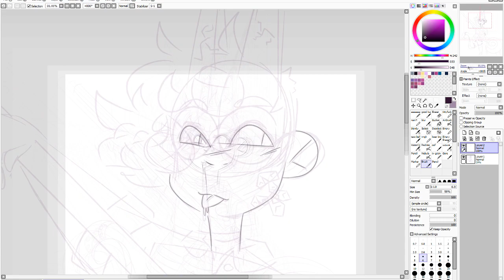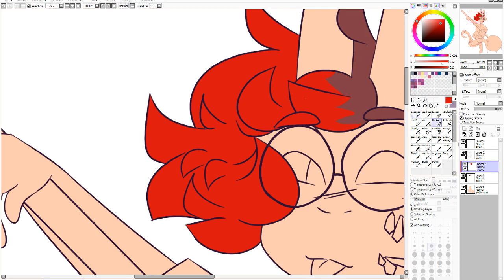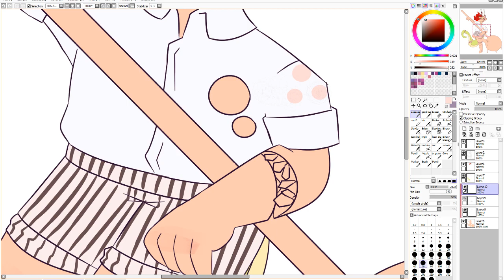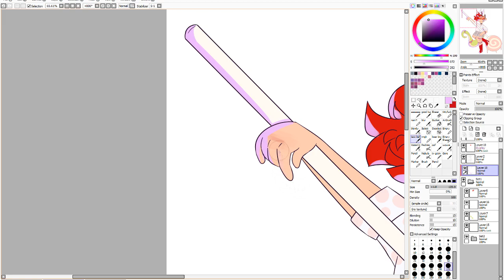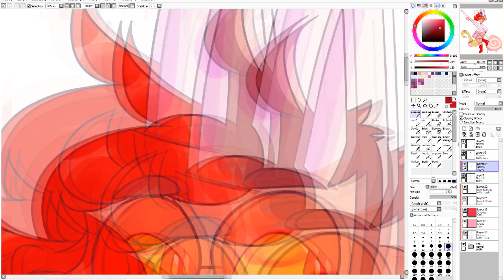(light gore) Candy [speedart]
**Character is my sona, so he's a guy
ghgyghyg im alive
i havent posted in like half a year oops

songs:
Candy - Robbie Williams
My Time - bo en